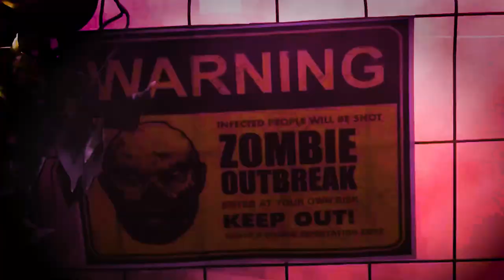Pasaje del Terror Armilla 2021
🏫 🪖🧪🧟‍♂️🧫 Algo oscuro ha llegado a Armilla, un fenómeno devastador se propaga rápidamente por la ciudad.
En la casa de la cultura se ha instalado una zona segura donde los laboratorios Star están investigando como salvar a la población.
🚚 ¿Será realmente la casa de la cultura una zona segura? ¿O quizás algo más se oculte tras sus puertas?
👁️ Quizás puedas ser tú quien descubra lo que allí está ocurriendo realmente.
*La casa no es lo que parece...* PASAJE DEL TERROR
*¿Te atreves a ver nuestro video?*
👉🏼Recuerda que a las 19.00h es el Pasaje Infantil (sin sustos) y a partir de las 20.00h el Pasaje "La casa no es lo que parece"